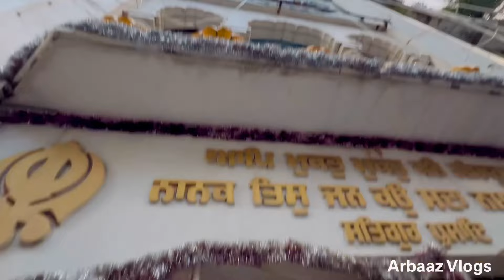चमत्कार देख लो ! यहाँ ख़ुद ब ख़ुद इतना गर्म पानी निकलता है ! मणिकर्ण ! Manikaran